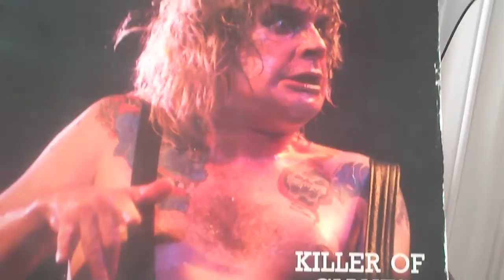OZZY OSBOURNE - The shot in the dark - (Killer of giants - 1986)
Ozzy Osbourne ‎– Killer Of Giants
Label: Joker Records – JOK 2
Format: 2 × Vinyl, LP, Unofficial Release, Blue
Country: UK
Released: 1986
Genre: Rock
Style: Heavy Metal